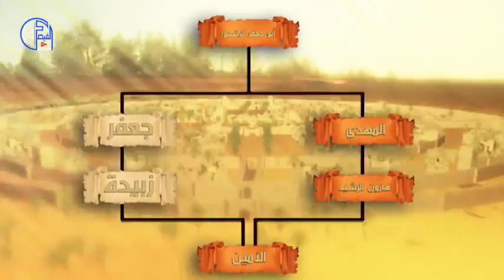زواج هارون الرشيد من زبيدة بنت جعفر بن المنصور